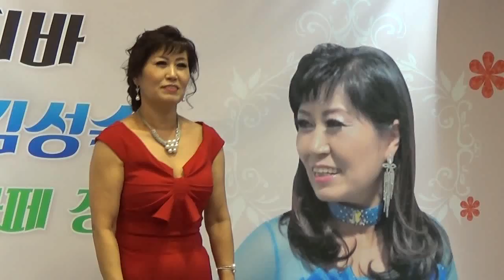가수김성숙 - 비내리는 영동교(원곡/가수주현미)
2017년 3월 18일 (토)
경기도 성남시 분당구 성남대로 926
홍록기 파티하우스 분당점 (루체니홀)
지하철 분당선 (야탑역) 1번출구
분당 메트로빌딩 8층 홍록기 파티하우스 (루체니홀)